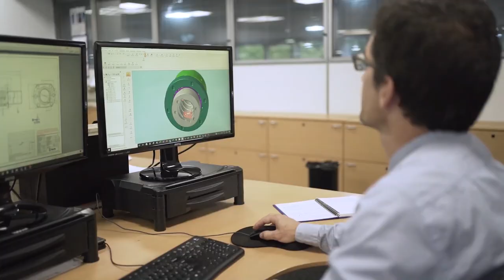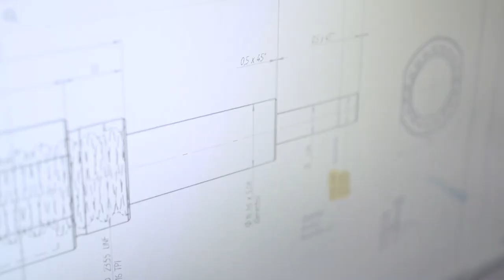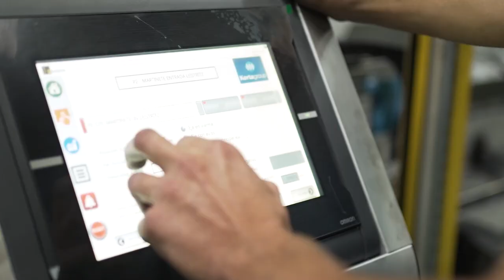"Datozen lau urteetan %50 hazteko asmo handiko helburua jarri dugu Kortan"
60 urteko historia ospatu ondoren, Zumaiako konpainiak plan estrategiko bat garatu du, enplegua sortzea, produktibitatea hobetzea, inbertsioa eta ingurumenarekiko errespetua gakotzat hartuta. Betiere bezeroaren arreta eta kalitatearen eta berrikuntzaren aldeko apustua xede nagusitzat hartuta.
Andima Laskurain da egungo zuzendari nagusia eta, elkarrizketa honetan, Euskadin erreferente izan den eta izaten jarraitzen duen euskal enpresa baten gakoak azaltzen ditu.